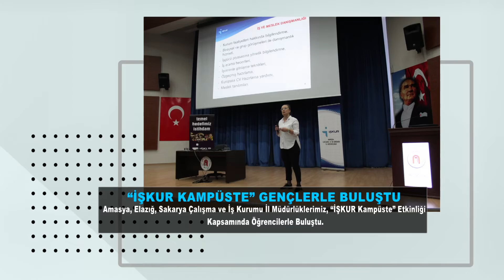İŞKUR'da Haftaya Bakış-34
İŞKUR'un bir haftada gerçekleştirdiği faaliyetler...